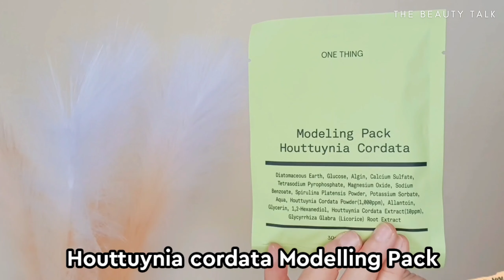ONE THING products reviews! | thebeautytalk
2) ONE THING Centella Asiatica Extract Toner 150ml (RM43.90)

3) ONE THING Citrus Unshiu Fruit Extract Toner 150ml (RM56.90)

4) ONE THING Houttuynia Cordata Modeling Pack 7pcs (RM63.50)

Different products react differently with different types of skin. Whatever works good on me might not work as good on your skin.
Feel free to do more research and find more information regarding the products that I mentioned to see if it would suits your skin or not.

Please note that I am not a dermatologist nor a skincare experts. I do have medical degree and will use various reliable sources to deliver my contents.
Any opinions or information that I present in my videos are from my own experience and research.

I am passionate to share what I know about anything related to skincare or makeup, and I would love to go further than what's written on the bottle of the products or even Mr Google.

Every videos of mine is like an open discussion, and I always welcome feedback to correct any mistakes that I might have done in my videos.

I will try my very best in sharing and educating the basics of skincare with all of you according to your skin concerns. Please get advices from the certified dermatologist or medical experts regarding any serious skin problem :)